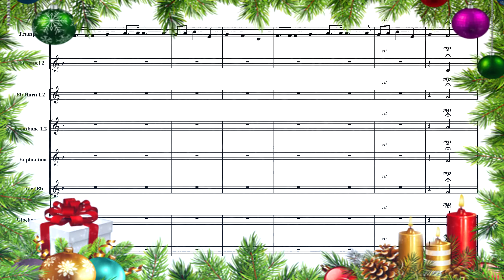The First Noel + O Christmas Tree (Small Brass Band Arrangement) 【Membership Only】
▶  1st Cornet
▶  2nd Cornet
▶  Horn Eb   ( option in F )
▶  Trombone Bb ( option  in C )
▶ Euphonium Bb ( option  in C )
▶ Bb Bass  ( option in C & Eb Bass)
▶ Percussion

If you want to get this "Rondeau" sheet music, you should sign up for membership.
Then I'll send "Rondeau" to you. The other songs are sold separately.